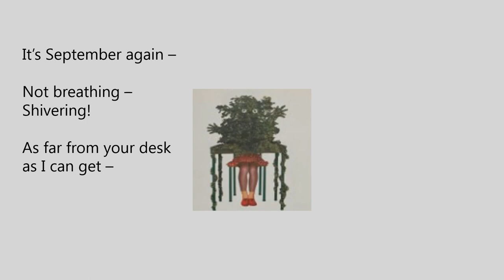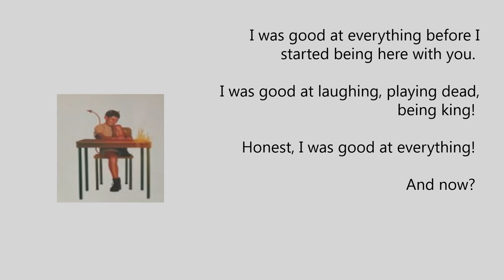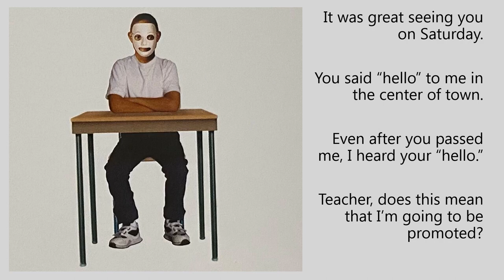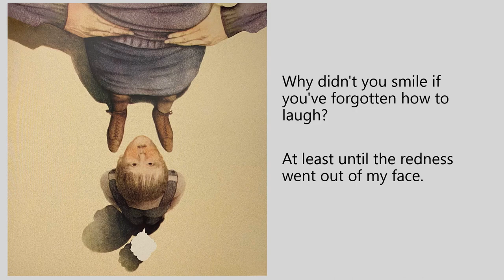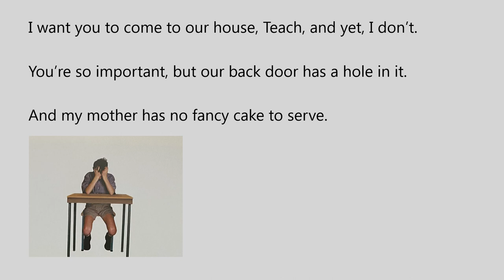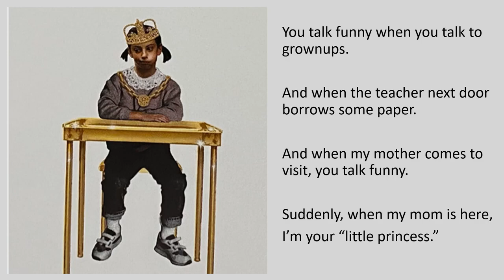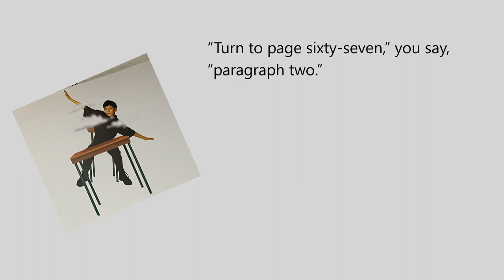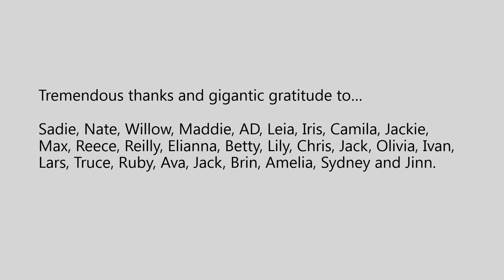The Geranium on the Windowsill Just Died but Teacher You Went Right On